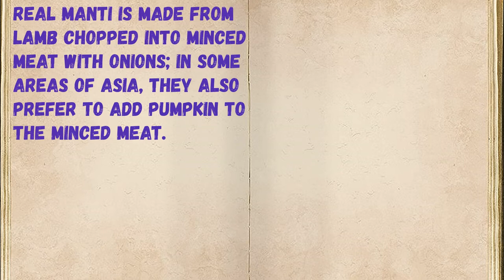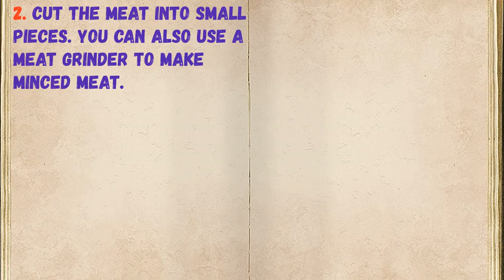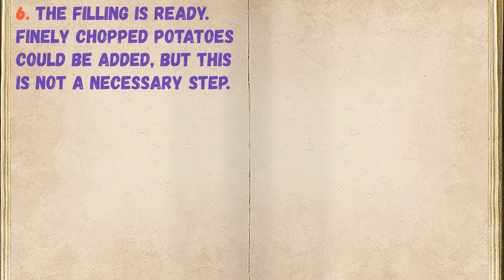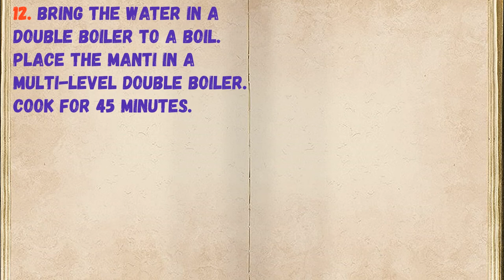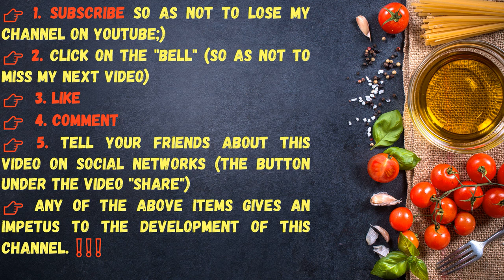Manti / Book of recipes / Bon Appetit